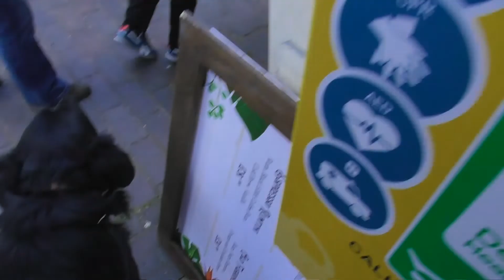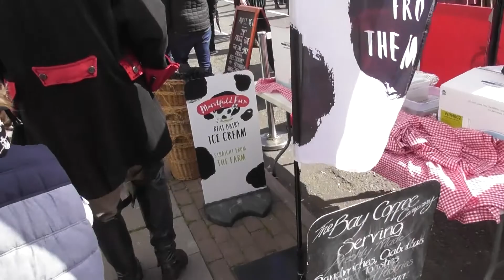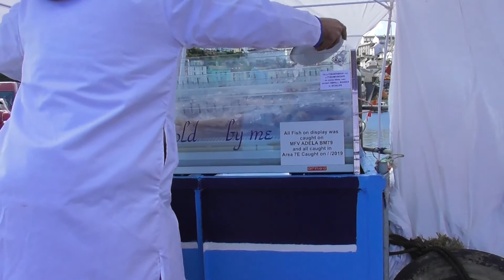Bear's Brixham 04/05/2019 Part 1 of 5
(Includes Pirates - Arrrrrgh, I wanna go home!)